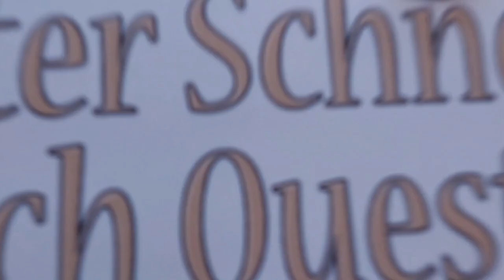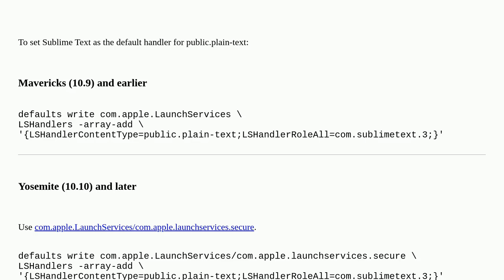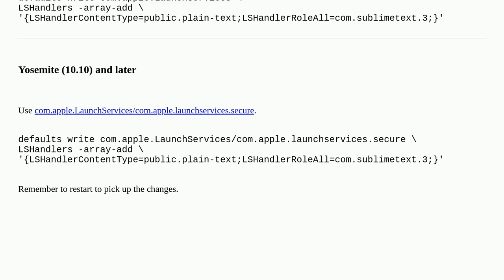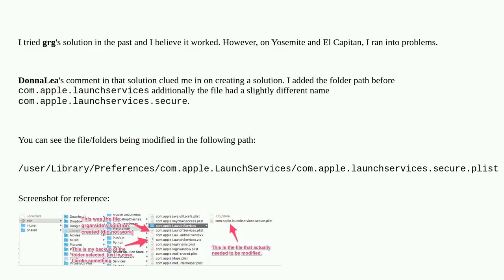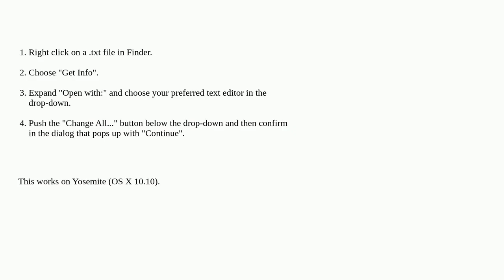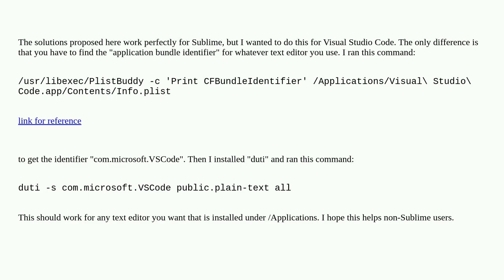Apple: Replace Text Edit as the default text editor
Replace Text Edit as the default text editor

A special thanks goes out to the community

  macos launch-services text-editor